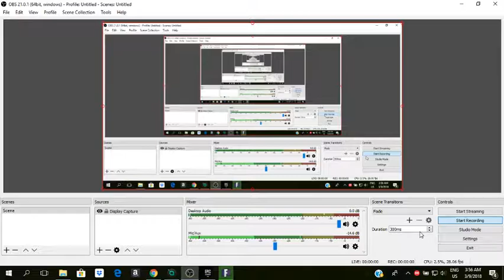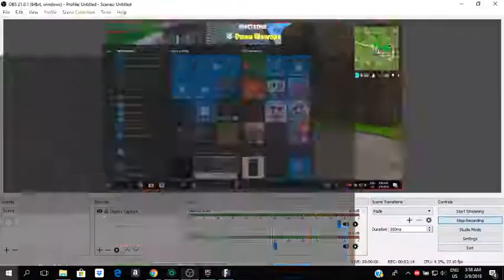fortnite battle royale 20v20 Noob? 2018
LTC
LMQfdz55c965hiwAZZSLUWQLiyeTr8ZH7t

ETH
0x1888ed9069ff7d678f47f36e12fa2bac516449da

BTC
17aU4pH2JwLDb1E6rHQya5yFzmaJ68mvHg

I am not a professional financial adviser. All investments you make are of your own. Do your own research.